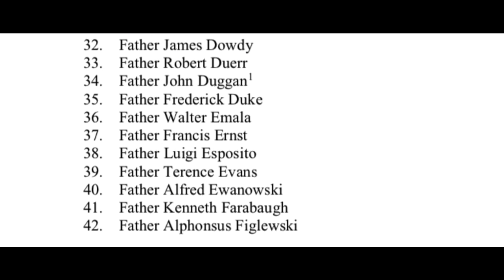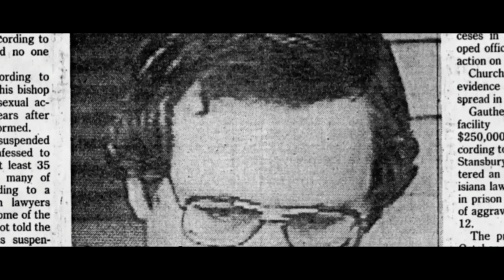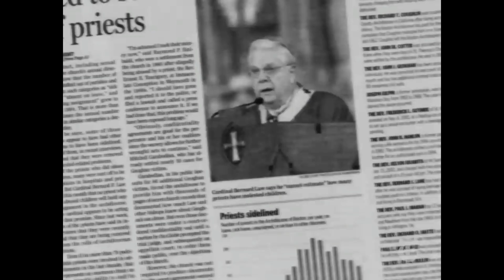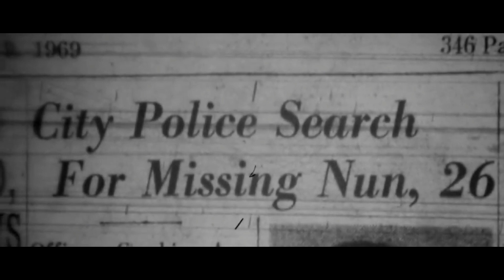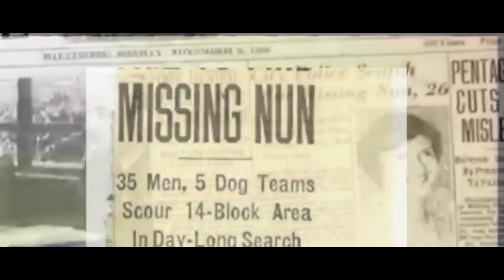MEMALUKAN! SARANG PEDOFIL DI KEUSKUPAN AGUNG BALTIMORE MARYLAND (PART 1)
BAGAIMANA BISA KEUSKUPAN AGUNG BALTIMORE MENJADI SARANG PEDOFIL?